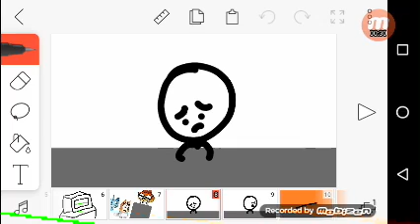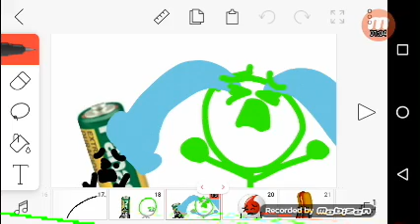Dr. Fox's Defbed (feat. Bingo)